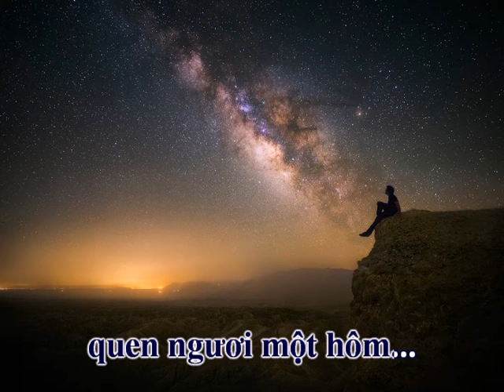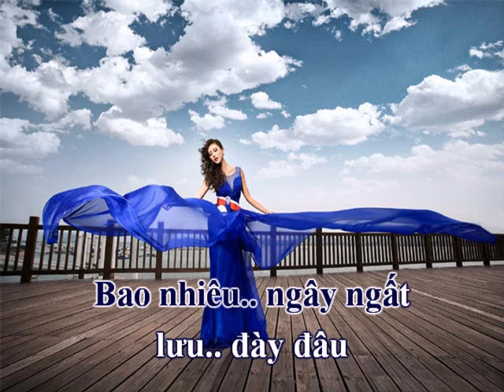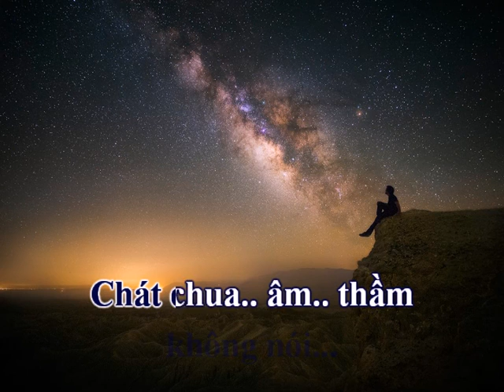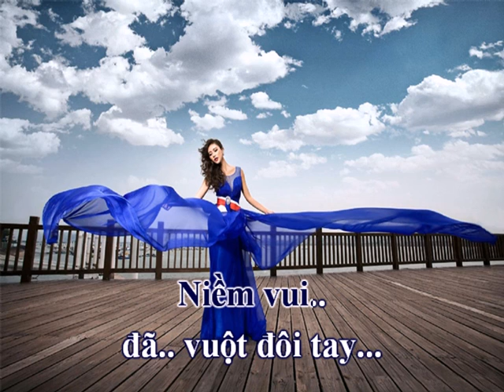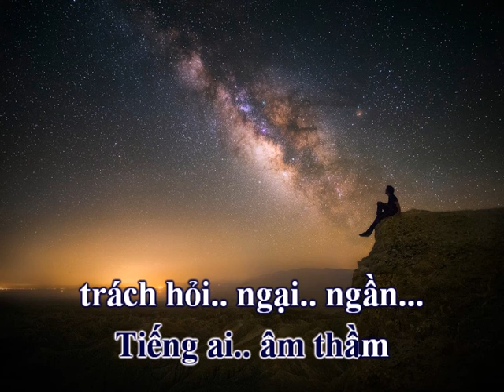Dang Dở (Mai Anh Tuấn) - Xuân Phú (Karaoke)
DANG DỞ
Sáng tác: Mai Anh Tuấn
Hòa âm: Giang Đông
Nhạc nền Karaoke: theo phong cách Xuân Phú